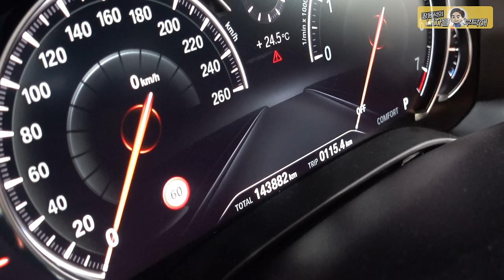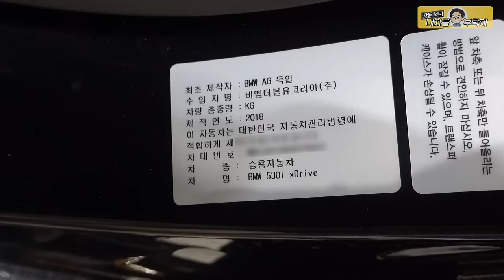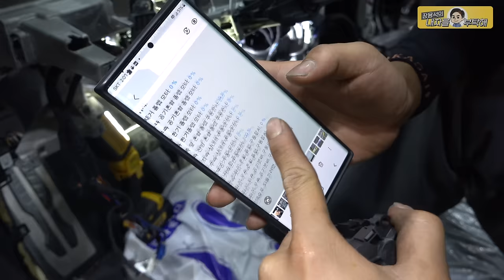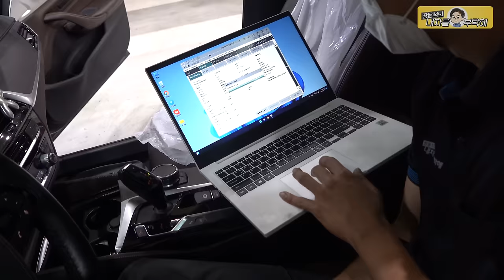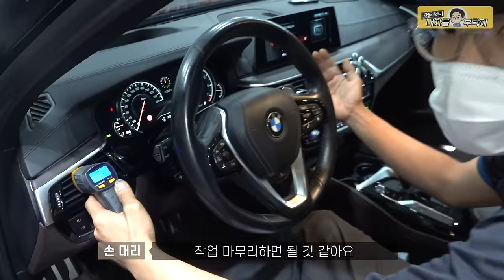"에어컨을 켰는데 한쪽은 히터가 나와요!" 자동차에어컨 고장 BMW 530I g30 여름철 차량관리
추울땐 모르던 차량에어컨 고장.
미리미리 점검하시고 시원한 여름 보내세요~

1번 하남점 (카닥터모터스) 경기 하남시 샘재로 107-1
2번 남양주점    경기 남양주시 오남읍 양지로 77 가동 101호
3번 광주점   광주 북구 연양로95번길 9 1층
4번 부산점   부산광역시 기장군 정관읍 예림1로 6
5번 동탄신도시점   경기도 화성시 효행로 1156번길 9 (병점동)